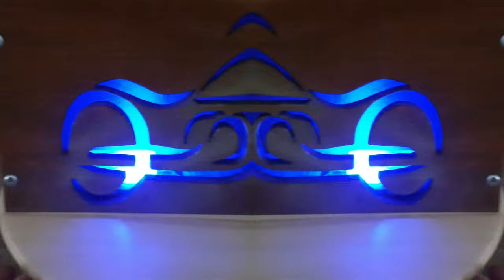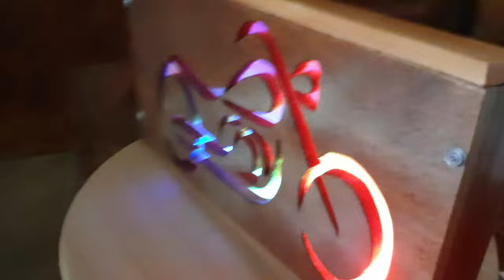Only one in the world. Led-wooden Motorbike. Handmade for a scroll saw.Never see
Led-wooden Motorbike. Handmade for a scroll saw.
Only one in the world.